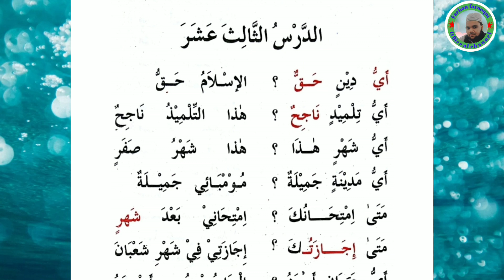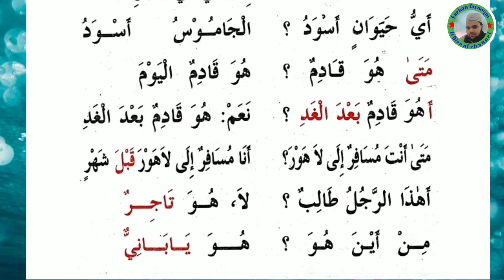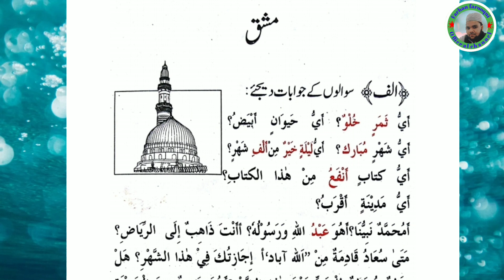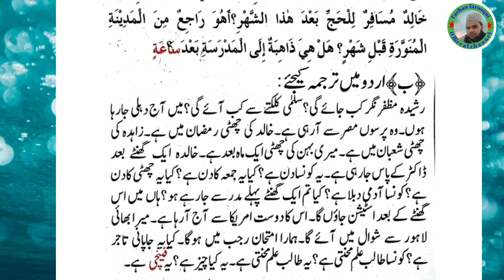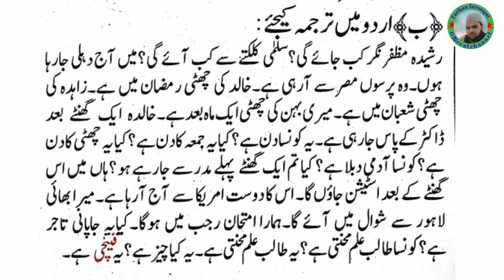miftahul arabia lessoin 13!مفتاح العربیہ سبق نمبر ۱۳#farhan.farooqui#arbic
dosto is video me miftahul arabia ka 17 sabaq ko padhaya gya h

aap ne abhi tek ager hamare pichele sabq ki video ko nhi dekha h to aap plzz unko bhi dekh lijye